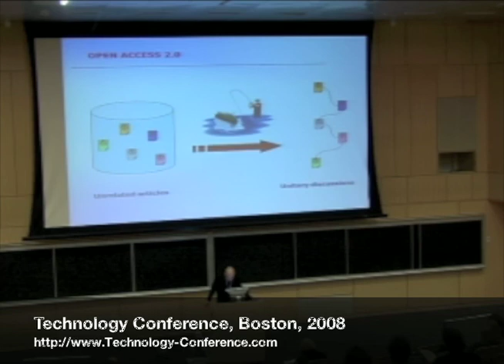Part 4: Writing Science in the 21st Century, Karim Gherab Martin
International Conference on Technology, Knowledge and Society